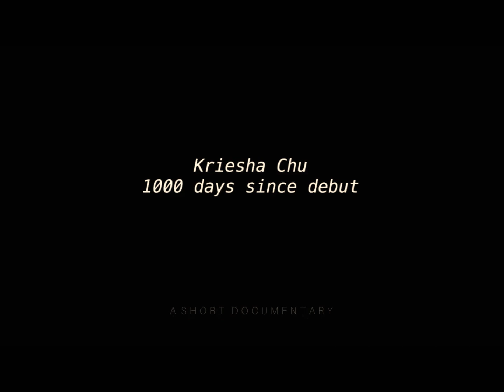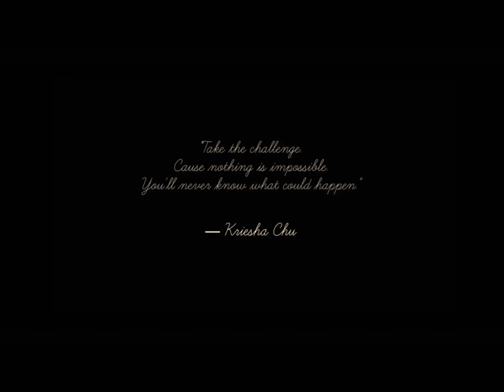KRIESHA CHU x EPIPHANY "1000 DAYS" | DOCUMENTARY (fanmade) TRAILER 크리샤츄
"She is strong"
"She is an inspiration"
"She is a dreamer"

This is a trailer to the fanmade short documentary for Filipino-American Kpop Idol Kriesha Chu (크리샤츄). This is to celebrate her 1000 days since debut.

Original video credit all goes to fancam, interview, webdrama owners.
Music: The Piano Guys "Epiphany" cover.